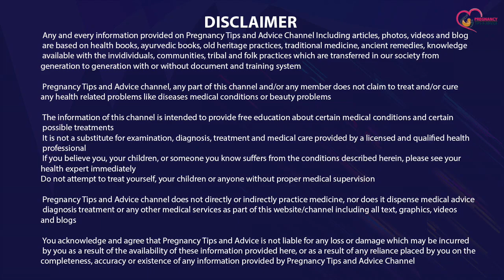Leg Up the Wall Position for Pregnancy | Benefits, Kaise Kare ye Exercise and Correct Pose Hindi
Agar aap bhi ye janna chahte hai ki pregnancy ke liye legs up the wall position kaise kare ya aisi kaun si mistakes hoti hai jo ki aap generally leg up the wall position karte wqt karti hai to ye video jarur dekhein kyunki ismein humne iske benefits aure sahi position batai hai